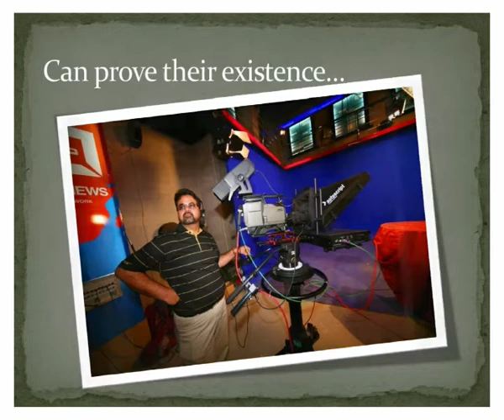VirtualSets_BB.mov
Some of my virtual sets designed and implemented.